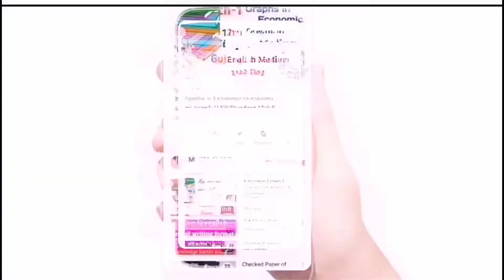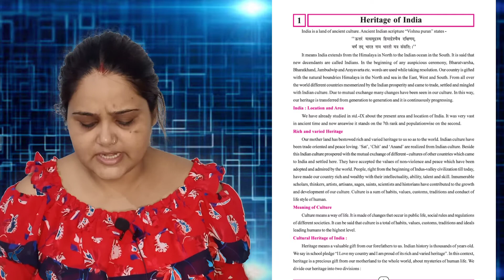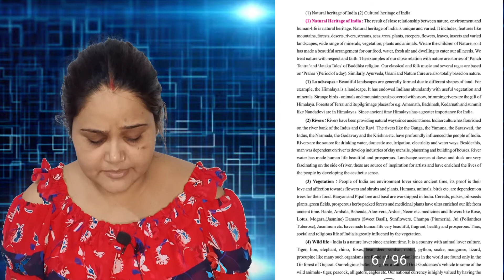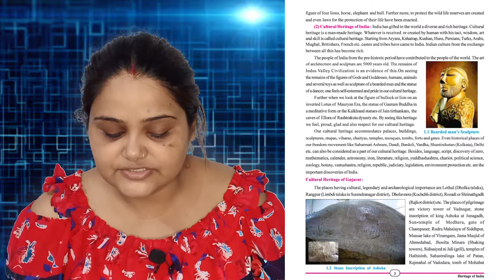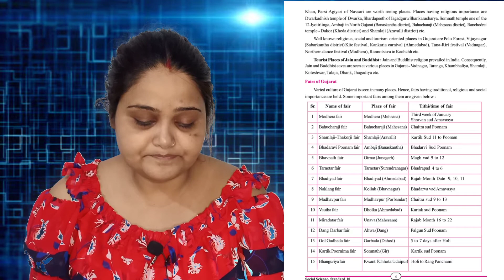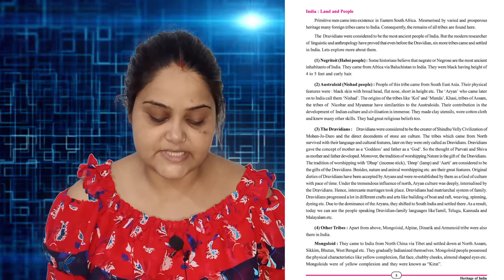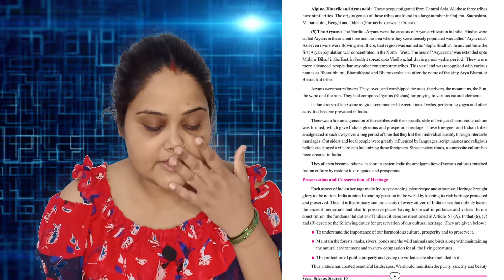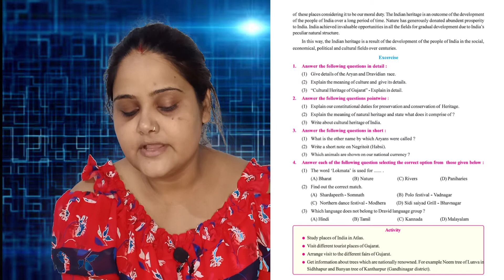Heritageofindia ch1 Class10 GSEB Socialscience Gujaratboard Std10 explanation ss InHindi